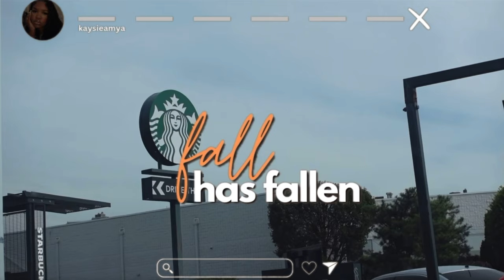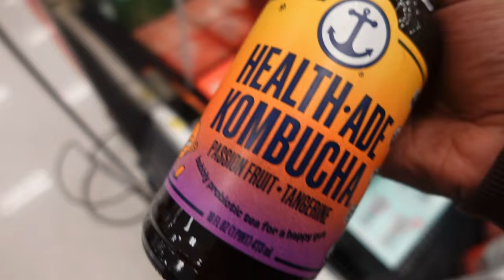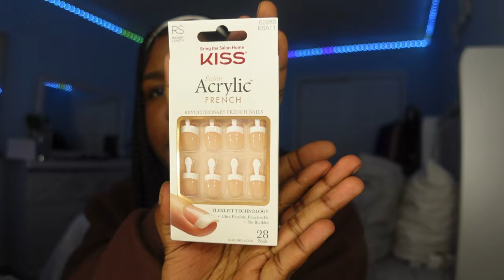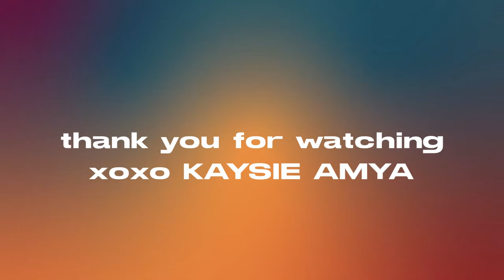prepare with me for fall | fall room decor, trying starbucks fall drinks, fall maintenance, + more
☆ welcome or welcome back y’all ☆

☆ amazon storefront:

time stamps
0:00 preview
0:28 intro
1:23 starbucks run
1:46 trying fall drinks
4:28 home goods
6:06 target run
7:59 checking out
8:14 back home
8:34 home goods haul
9:34 target haul
12:27 decorating room
13:09 kombucha taste test
15:14 nails
15:57 review of the nails
16:37 outro

faq
what do you edit on? lumafusion
what do you film on? sony zv 1